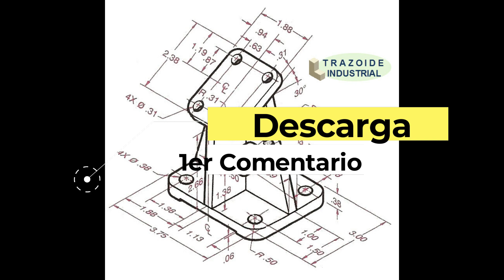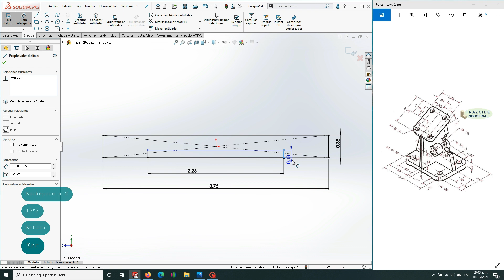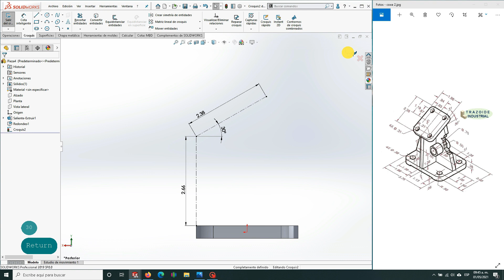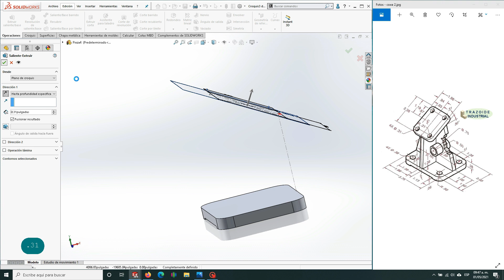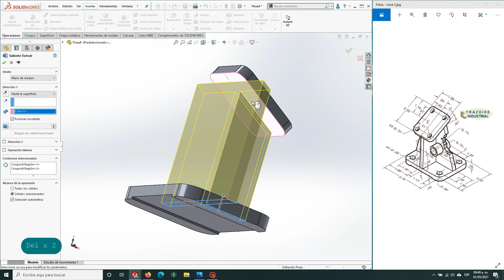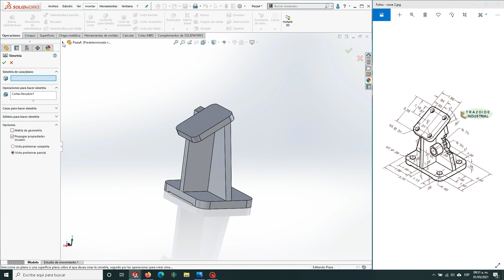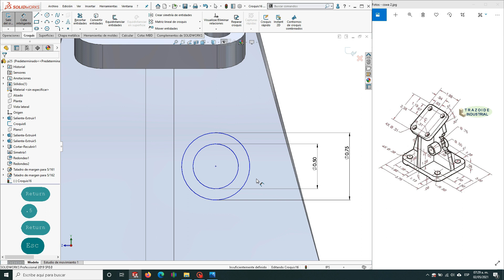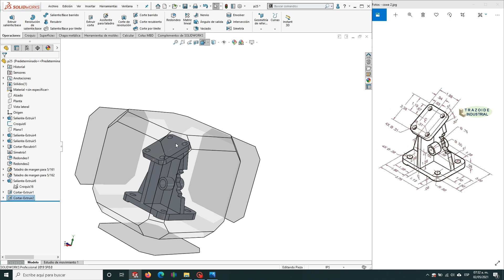✅Domina SolidWorks Desde CERO: Ejercicios CSWP SOLIDWORKS Paso a Paso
✅Plano pieza:
¡Bienvenidos al tutorial de SolidWorks! En este video, aprenderás cómo utilizar una de las herramientas de diseño 3D más populares y poderosas en el mercado.

SolidWorks es una herramienta de software CAD (Diseño Asistido por Computadora) que permite a los ingenieros y diseñadores crear modelos 3D de alta calidad para una variedad de aplicaciones. Desde piezas mecánicas hasta dispositivos electrónicos y productos de consumo, SolidWorks es una herramienta esencial para cualquier diseñador que busque crear prototipos y productos innovadores.

En este tutorial, cubriremos los conceptos básicos de SolidWorks, desde la navegación por la interfaz hasta la creación de formas y extrusiones básicas. Aprenderás a utilizar herramientas avanzadas, como el modelado de superficies y la creación de ensamblajes, para construir diseños más complejos.

Ya seas un estudiante de ingeniería, un diseñador de productos o simplemente alguien interesado en aprender una nueva habilidad, este tutorial de SolidWorks te proporcionará una sólida base para comenzar a trabajar en tus propios diseños 3D.

¡Así que no esperes más! ¡Vamos a sumergirnos en el mundo de SolidWorks y descubrir lo que esta herramienta de diseño 3D puede hacer por ti!

A continuación, algunos proyectos Gratis que te podrán interesar diseñados en SOLIDWORSK paso a paso.
Proyecto completo Motor de Cuatro Cilindros en SOLIDWORKS 2022
-Tutorial de solidworks para principiantes.

CONTENIDO:

Contenido del video:
00:00 Introducción.
01:00 Curso SOLIDWORKS completo.
01:25 Inicio tutorial completo solidworks
23:30 Aplicar Material.
24:00 Masa pieza.